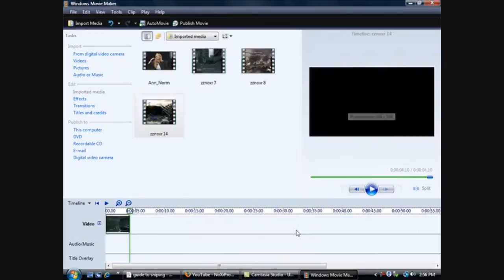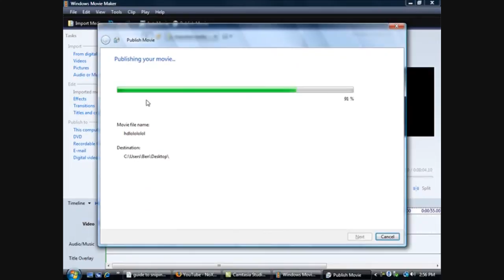HD Quality Tutorial For Window Movie Maker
This is a Tutorial on how to get HD Quality For Window Movie Maker.

Tutorial Made by NoXrProductions